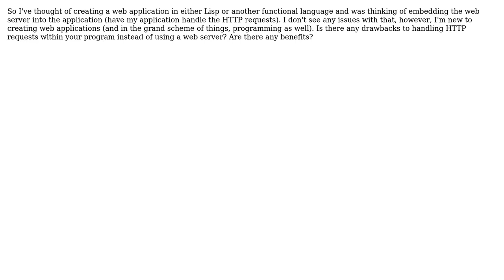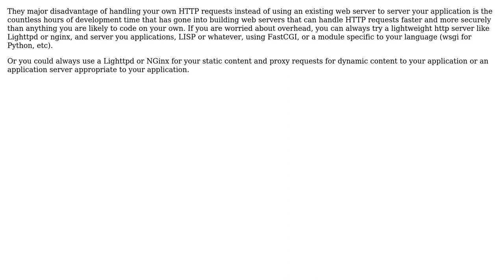Software Engineering: Embedded Web Server Vs External Web Server (3 Solutions!!)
Software Engineering: Embedded Web Server Vs External Web Server

With thanks & praise to God, and with thanks to the many people who have made this project possible! | Content (except music & images) licensed under CC BY-SA | Music | Images & others | With thanks to user TMN user Jetti user Canuteson user Berin Loritsch and the Stack Exchange Network Trademarks are property of their respective owners. You are responsible for your own actions.